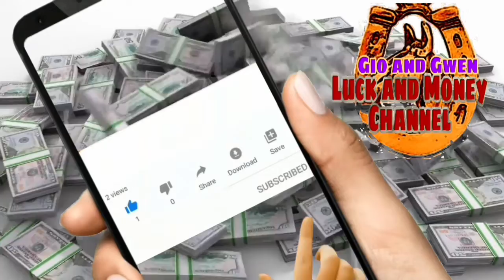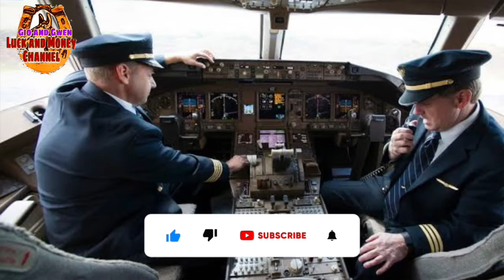KAHULUGAN NG PILOTO SA PANAGINIP | GIO AND GWEN LUCK AND MONEY CHANNEL